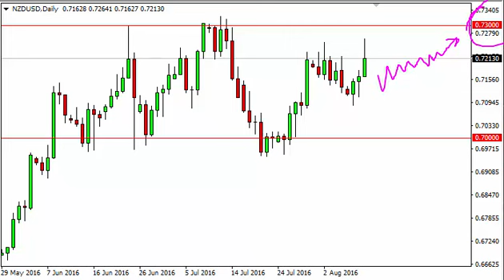NZD/USD Technical Analysis for August 11 2016 by FXEmpire.com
- August 11 2016 currency daily technical analysis for the NZD/USD pair. Forex Technical Analysis Forex Fundamental Analysis and Forex Brokers on FX Empire